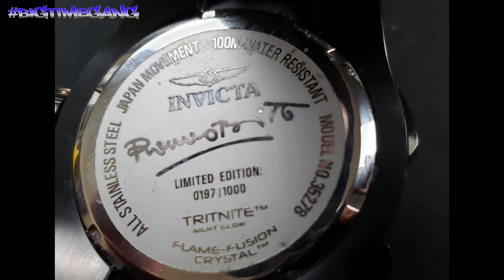INVICTA BRITTO BOLT 35278 LIMITED EDITION SUGAR SKULL DIAL JD EP 19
INVICTA BOLT
BRITTO EDITION
MODEL 35278
STAINLESS STEEL CASE AND BRACELET PLATED IN MATTE BLACK
LIMITED EDITION 0197/1000
SUGAR SKULL DIAL IN VARIOUS COLORS
JAPAN PC21AF QUARTZ MOVEMENT
52MM CASE DIAMETER
JD'S COLLECTION EPISODE 19

SPECIAL THANKS to AD VAN DIJK for creating all my intros and logos. I'm very appreciative buddy

SHOUT OUT TO THE INVICTAHOLICS FACEBOOK GROUP!!! Go join if you haven't already

shop at Georgia Mountain Watches on Ebay for your Invicta and other name brand watches.

Invicta Timepiece Central and many other Facebook groups you must check out as well!!!

BEATS BY TBT (ME)😎